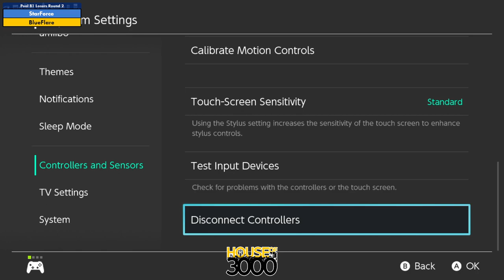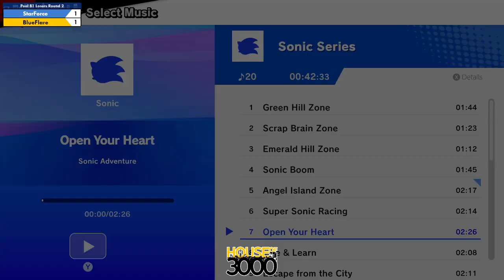Xeno346 Pool B1 Losers Round 2 StarForce vs BlueFlare